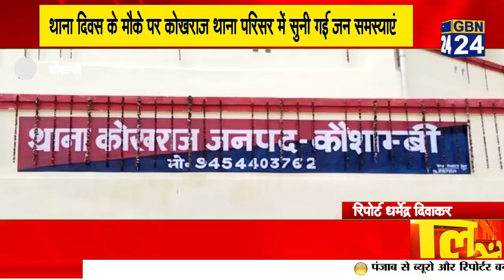थाना दिवस के मौके पर कोखराज थाना परिसर में सुनी गई जन समस्याएं